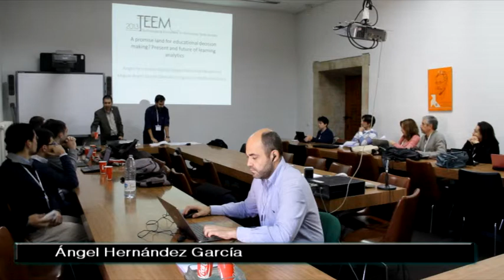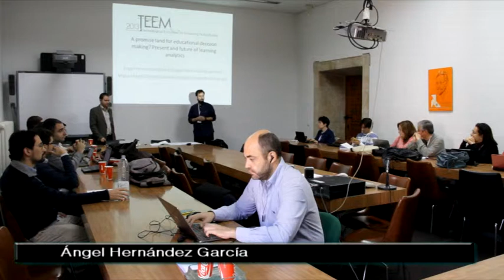Presentation: A promised land for educational decision making?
Track. A promised land for educational decision making? Present and future of learning analytics

Ángel Hernández-García